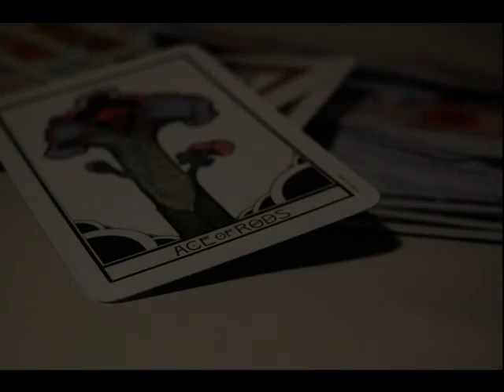The Diviners Book Trailer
The Diviners Book Trailer by Salina